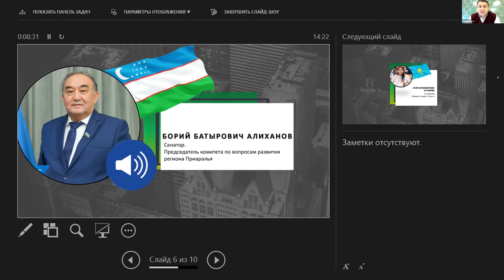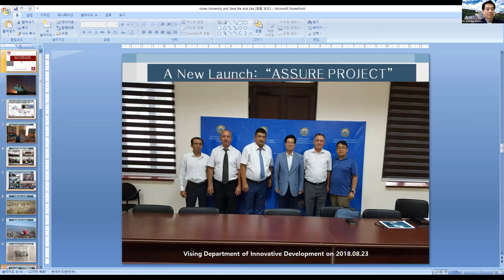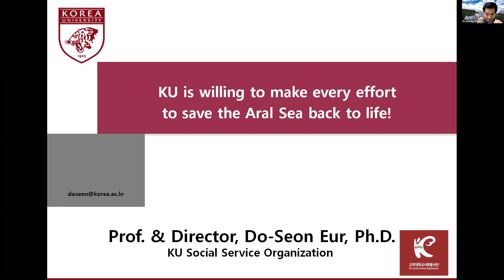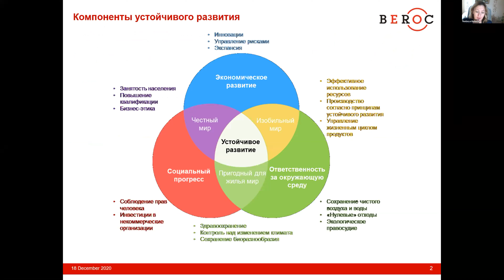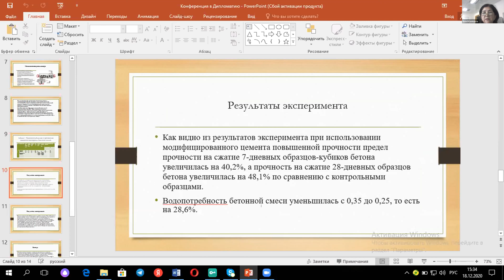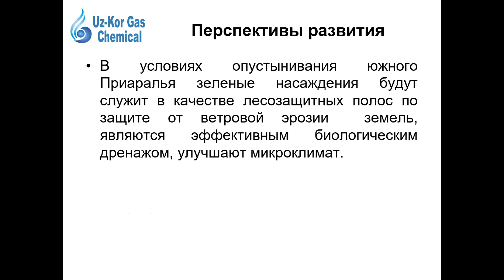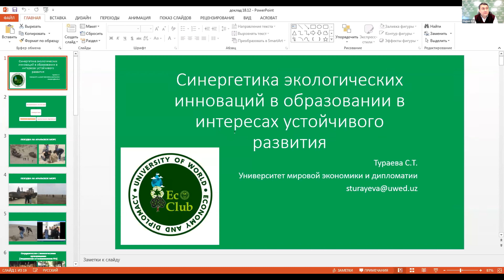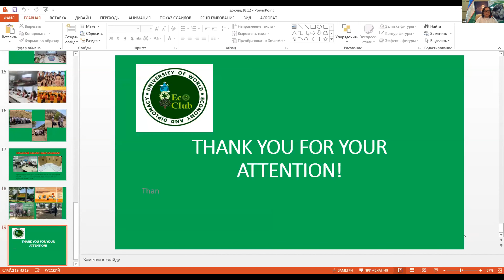CONFERENCE: ECOLOGY & INNOVATIONS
18 декабря 2020 года, состоялась международная научно-рецензируемая онлайн-конференция на тему «Инновационная экология и ее развитие в Узбекистане:теоретические и практические аспекты» организованная Центром Научных Услуг и Университетом мировой экономики и дипломатии.

Конференцию торжественно открыла международный эксперт в области науки и основатель Research Support Center Оспанова Алия, Сенатор Республики Узбекистан Борий Алиханов, заместитель постоянного представителя ООН в Узбекистане Доина Мунтену, председатель Экологической партии Узбекистана Комилжон Тожибоев, Вице-президент Elsevier по Глобальной стратегии Марат Фатхуллин.

В конференции приняли участие представители более 15 стран, а с докладами выступили учёные из Южной Кореи, Белоруссии, Нидерландов, России и Казахстана.